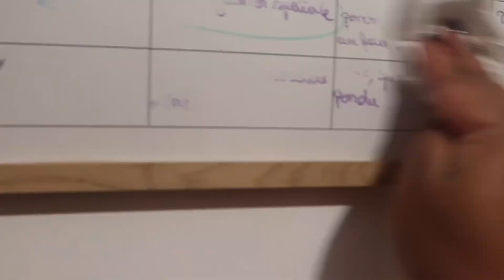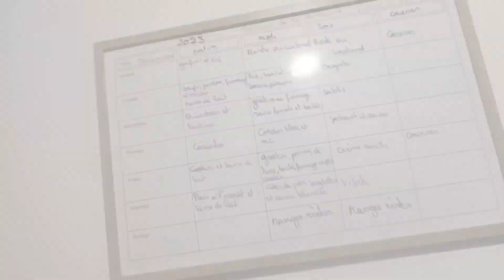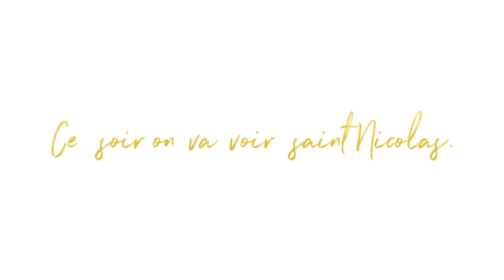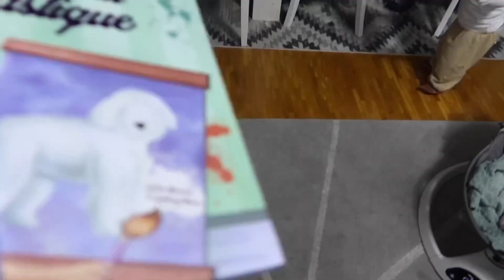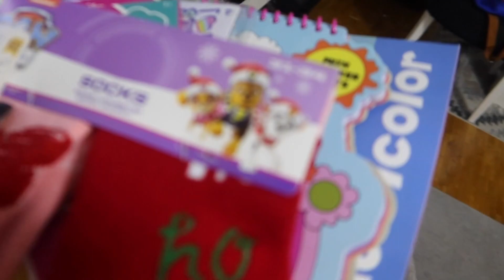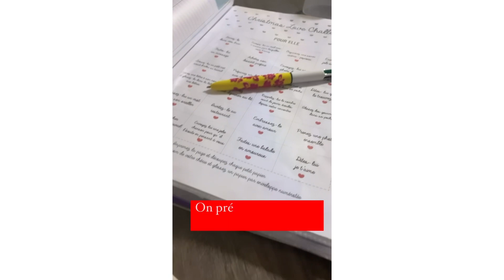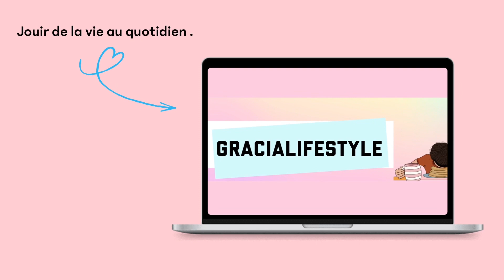🎁VLOGMAS: SAINT NICOLAS, NOËL ET JOIE | VLOG LIFESTYLE DE LA PÉRIODE FESTIVE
Salut à tous, bienvenue sur ma chaîne  GraciaLifestyle. Je suis très heureuse de vous retrouver malgré ma voix cassée, c'est la saison mais peu importe. C'est une période de bonheur et surtout il faut se réjouir. Je suis ravi de partager avec vous ce vlogmas ou plutôt cette vidéo sur Saint Nicolas, Noël et tout ce qui s'en suit. On est en plein dans l'esprit festive et je suis tellement contente de le vivre avec vous.

👂PLAYLIST QUI POURRA T’INTÉRESSER ICI